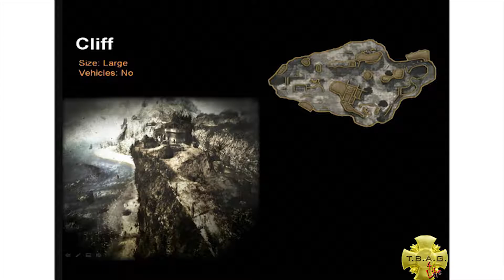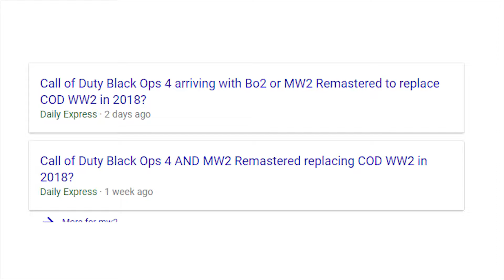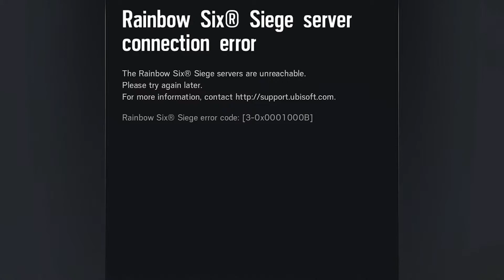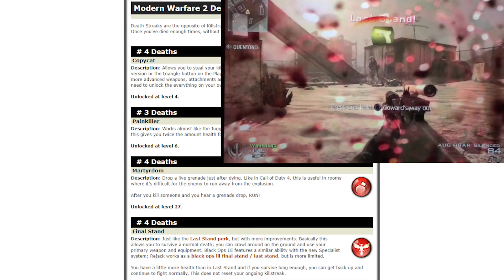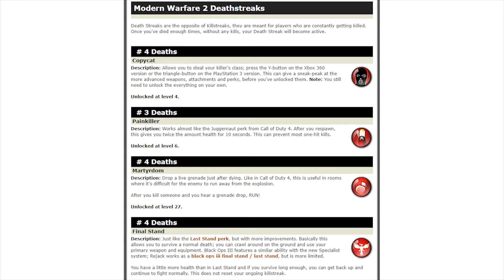The Joyshtick EP2 - Nostalgic Games: Have We Passed the Past?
I am joined by a friend and we discuss games old and new and compare to see if older games were better